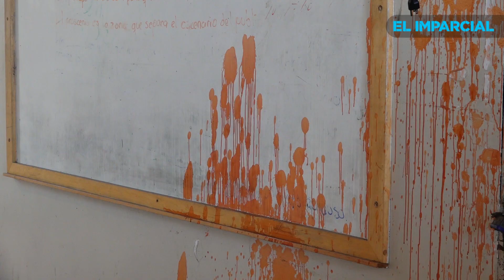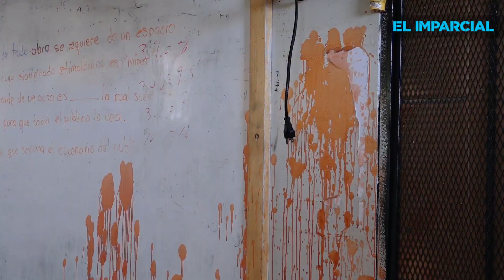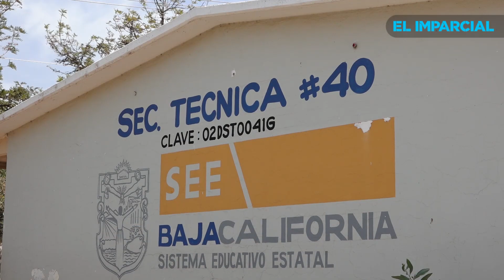Así dejó la crisis sanitaria a las escuelas de Tijuana.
Los docentes se preparan para recibir al alumnado en las aulas escolares, pero el principal obstáculo y miedo no es el COVID-19 sino el “VANDALISMO”. Así dejó la crisis sanitaria a las escuelas.